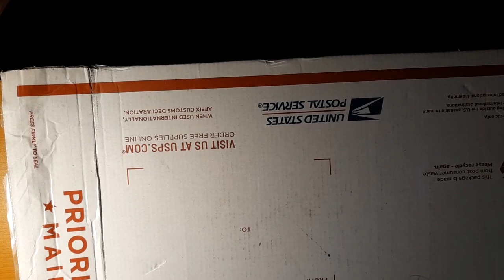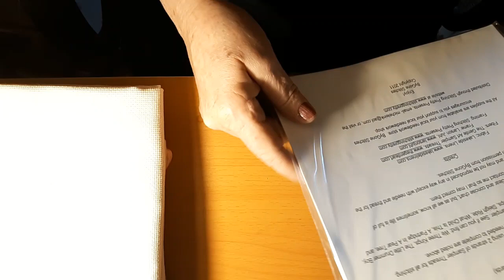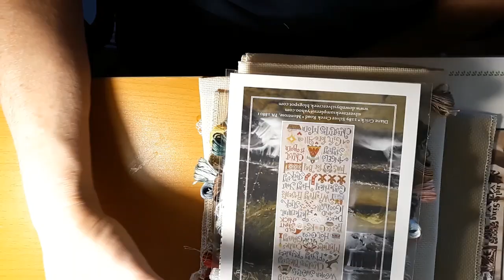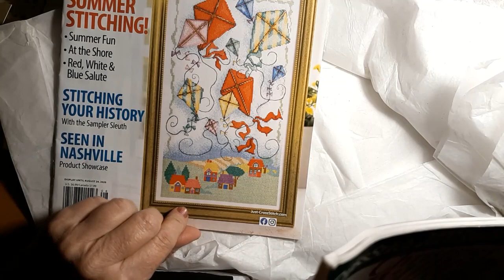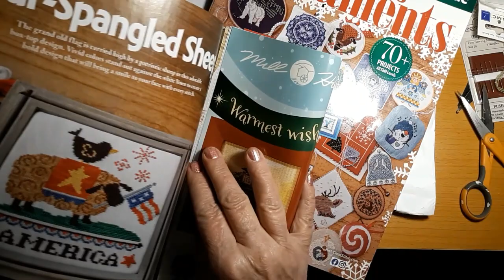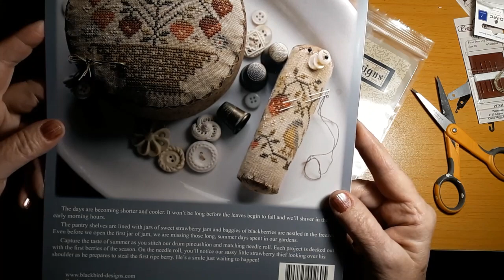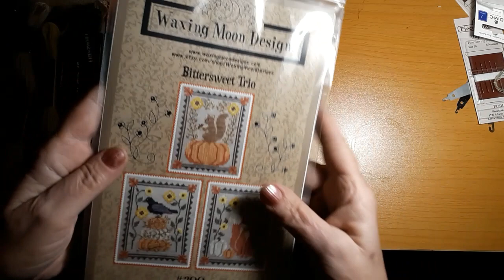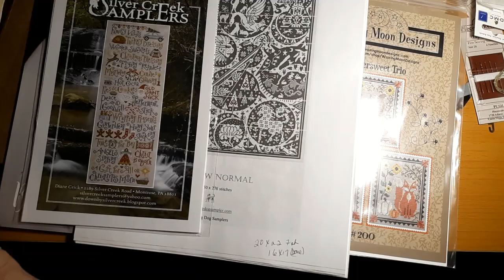Unboxing 2-123 Stitch orders , Stitchy Kindness, & Vote Please Watch To The End. 9/30/20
Hello & Welcome. Today I will be unboxing 2- 123Stitch orders, and Stitchy Kindness from Rebecca. I need your vote for which project to begin next out of all this haul. So, please add your choice in the Comment Section of this video.

Shout Out To :
StitChing Dreamer's Stitch Diary on YouTube